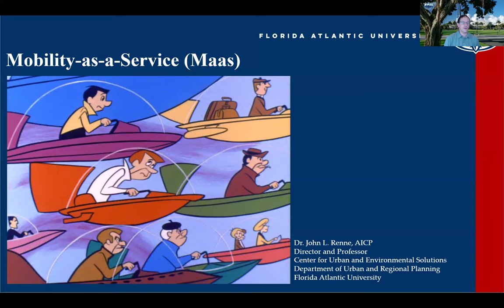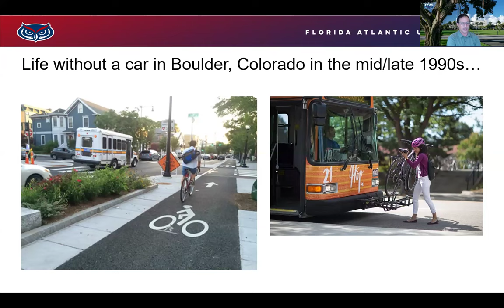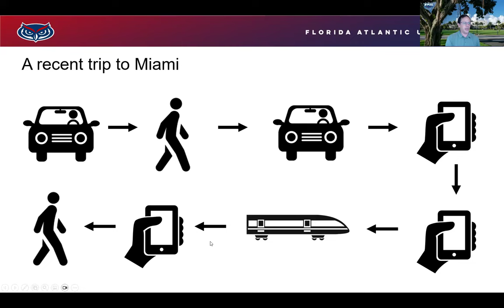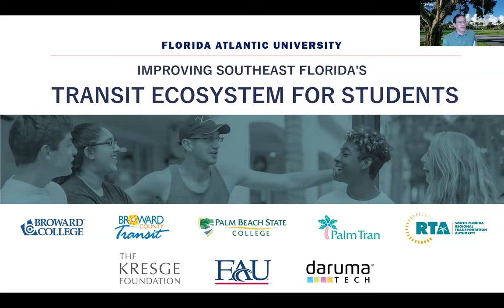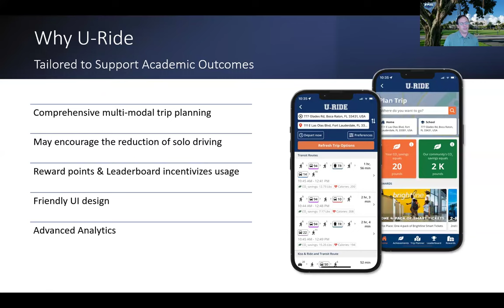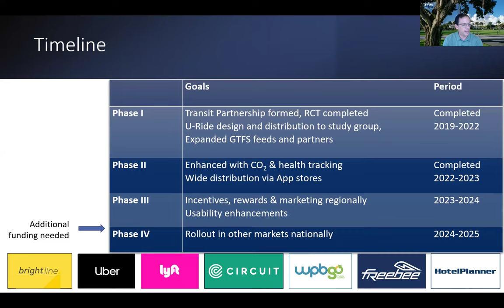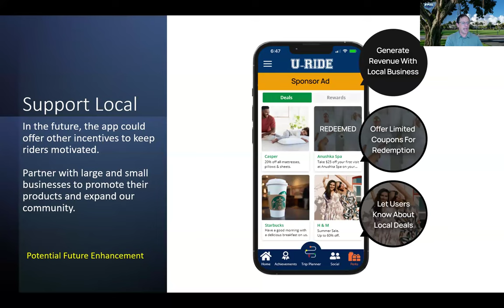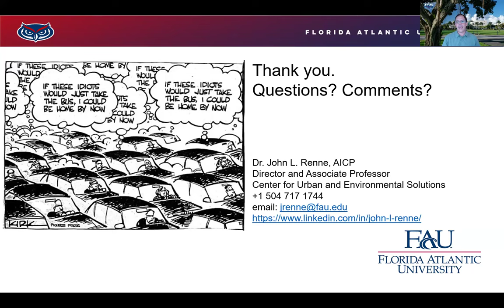Professor John Renne Lecture on Mobility-as-a-Service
Professor John Renne lectures on Mobility-as-a-Service for Oxford University's Global Challenges in Transport: Smart Mobilities course, Spring 2024. The course is organized by the Transport Studies Unit